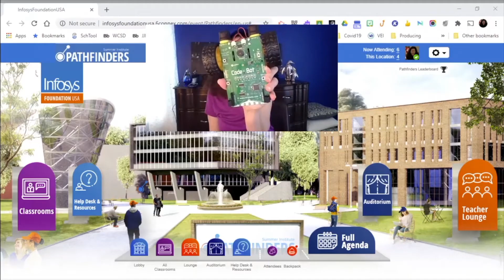About Us | Infosys Foundation USA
Infosys Foundation USA was established in 2015 with the mission of expanding computer science and maker education to K-12 students and teachers across the United States, with a specific focus on increasing access to underrepresented communities. The Foundation achieves impact through delivering professional development programs for teachers, partnering with leading nonprofits, and delivering innovative media campaigns that inspire everyone to be creators, not just consumers, of technology.